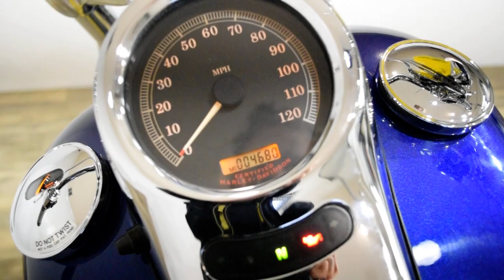2006 Harley Davidson Softail Deuce | Used motorcycle for sale at Monster Powersports, Wauconda, IL